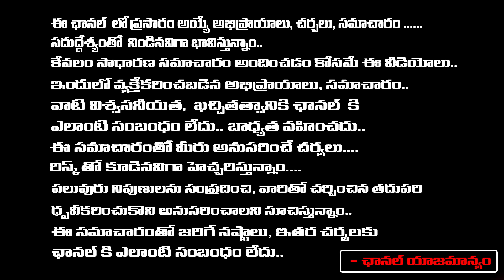ఈసారి జగనే గెలిచేది.. | Ap Politics In Next Elections | Public Talk